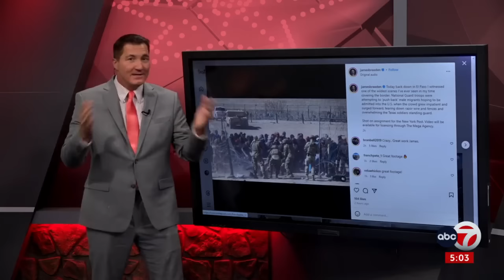Unrest as migrants gather along the border in El Paso